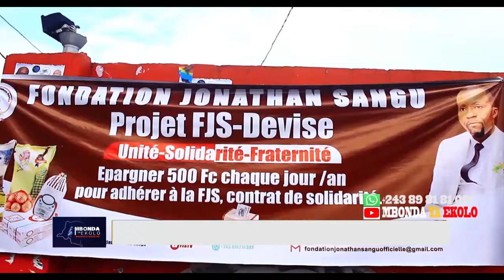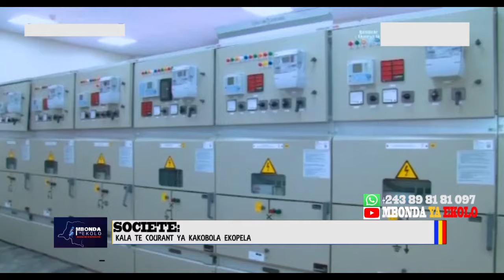BOTALA APRES APRÈS ATTAQUE YA PALAIS DE LA NATION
UNION SACRÉE DE LA NATION VÉRITÉ EZA KAKA KOYEBANA TE POURQUOI ?